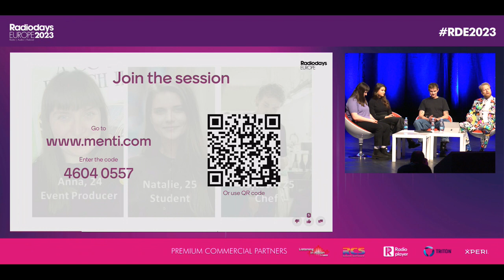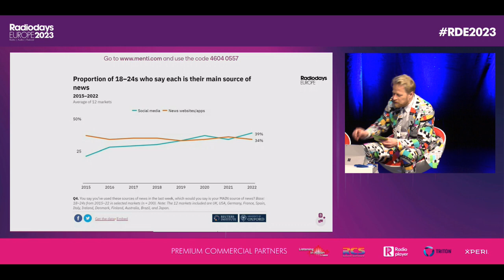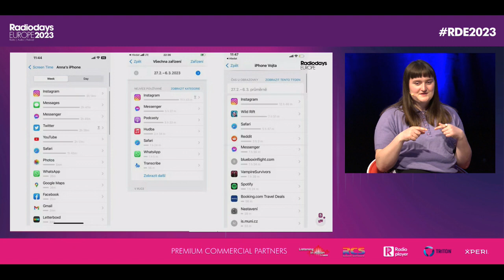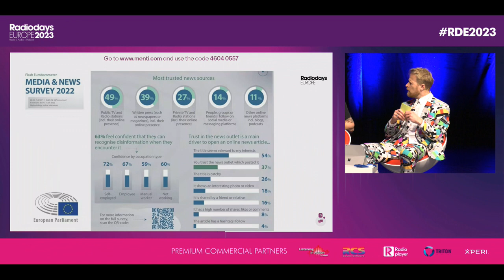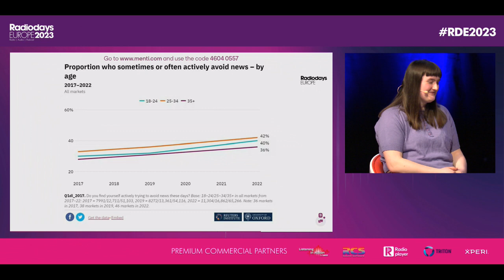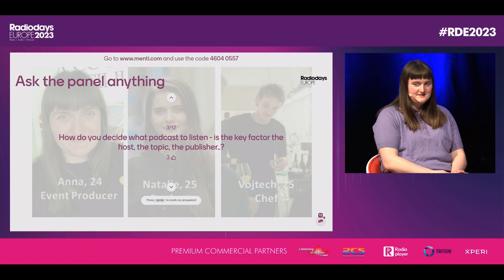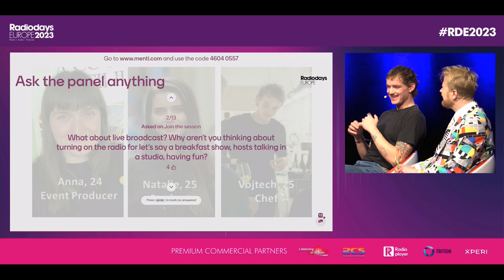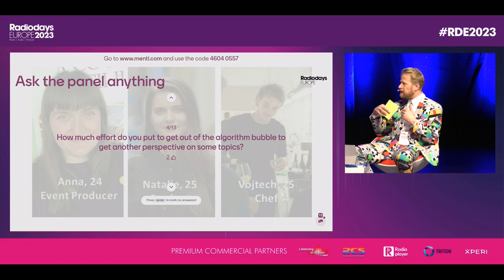Radiodays Europe 2023: Welcome to My Feed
Speakers: Aslak Gottlieb, Researcher, project developer and debater, Southern University of Denmark
Barbora Šichanová, Editor in Chief, Czech Radio

Young people consume a lot of news, but are less concerned with who produced them, and the source from which they came. Also, their understanding of what is important is very different to that of an older media user. To this segment, social media plays an essential role in the daily news update. Not surprisingly, traditional media struggles to engage young audiences with news content. To learn more about this, we have invited 4 young Czechs on stage to tell us what type of news they prefer in their feed, and how. Or more precisely, how can we learn to engage the younger audiences in our news content?